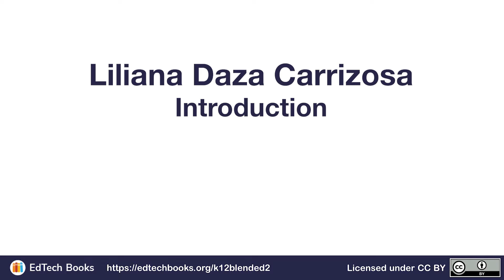Meet Your Teacher - Liliana Daza Carrizosa